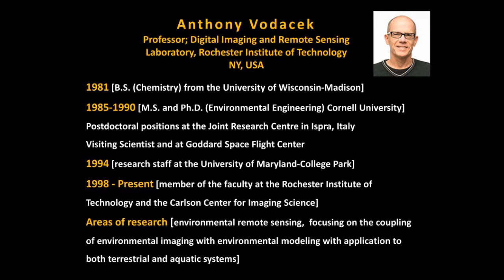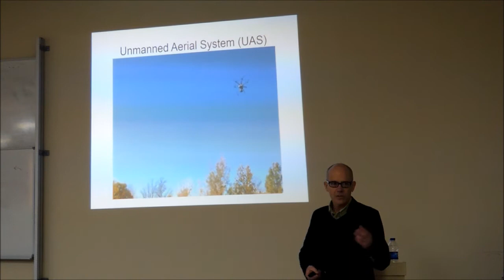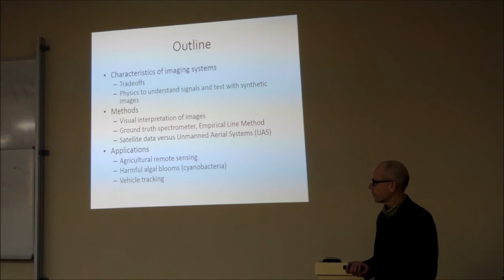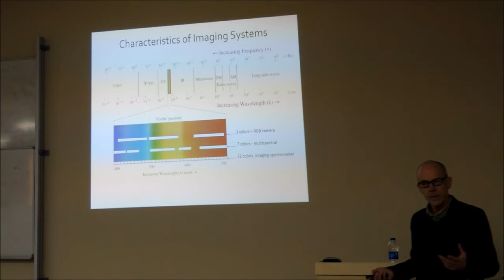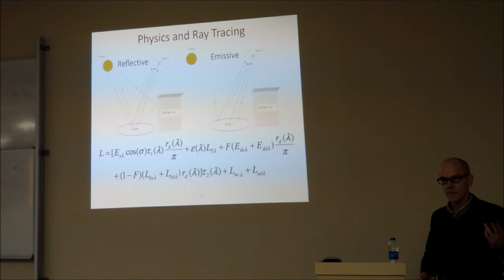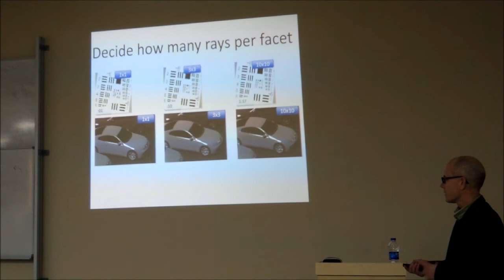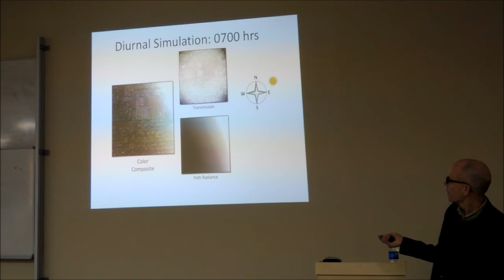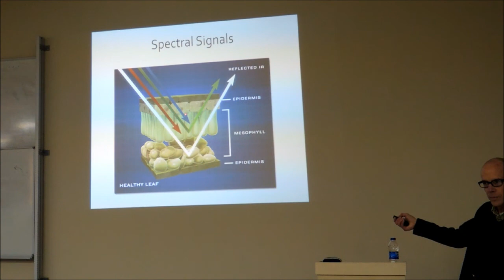Remote Sensing: Background and Applications | Prof. Anthony Vodacek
GIS and Remote Seminar presented by Prof.Vodacek and Dr.Omar Althuwaynee at 23rd Dec. 2015, Izmir Turkey.

Prof. Anthony Vodacek
Digital Imaging and Remote Sensing Laboratory
Chester F. Carlson Center for Imaging Science
Rochester Institute of Technology